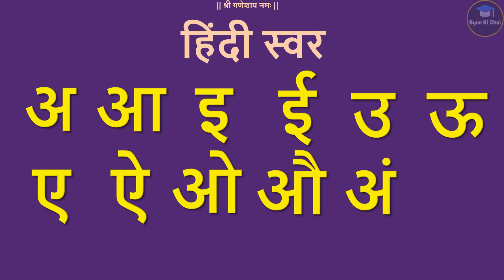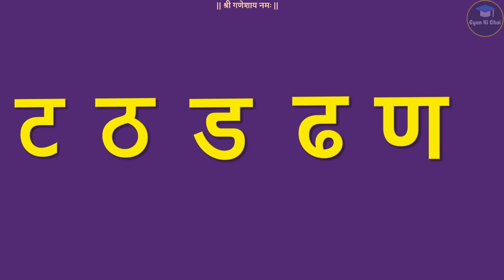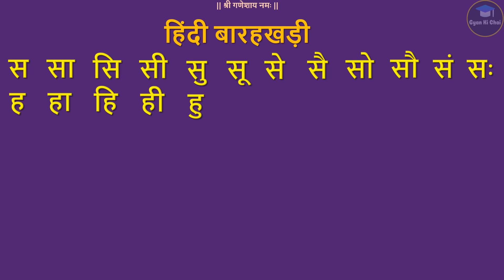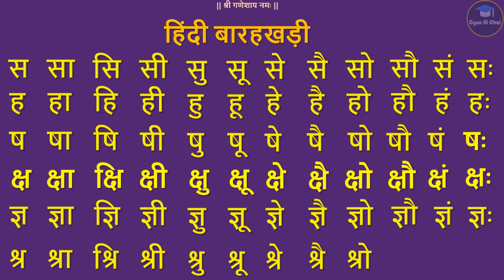Hindi Barakhadi | हिंदी बारहखड़ी | क का कि की | Hindi Varnamala | हिंदी बाराखडी | अ आ इ ई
Hindi Barakhadi
Barakhadi Hindi
Hindi Barahkhadi
Barahkhadi Hindi
Hindi Varnamala
Varnamala Hindi
Full Hindi Barakhadi
Hindi Barakhadi Full
Hindi Barakhadi All Letters
Hindi Barakhadi words
hindi barakhadi writing
hindi barakhadi reading
hindi letters barakhadi
हिंदी बाराहखडी
बाराखडी हिंदी
हिंदी बाराखडी
बाराखडी
हिंदी वर्णमाला
क से ज्ञ तक बाराखडी
barakhadi in hindi